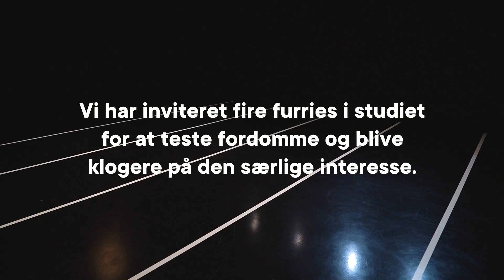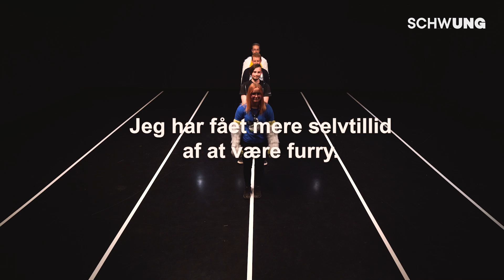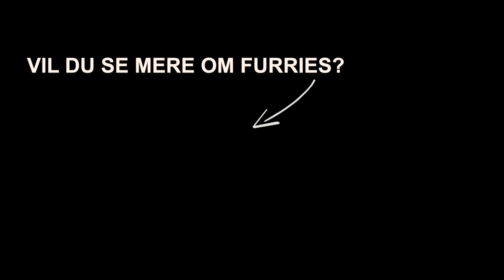TÆNKER ALLE FURRIES ENS? Schwung tester 10 udsagn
Tænker alle furries ens? Vi har samlet fire furries i et studie for at teste vidden i deres holdninger og værdier. Vi har bedt dem om at være enige eller uenige i 10 udsagn, der udfordrer fordomme og sætter vores forståelse på prøve.
Har furries sex med dyr? Flygter de fra virkeligheden? Hvad koster et (digitalt)kostume? Det kan du blive klogere på her.

SCHWUNG har været inspireret af SPECTRUM fra Jubilee.

Mød også Alexander, der er furry og ser sig selv som en blå dinosaur: